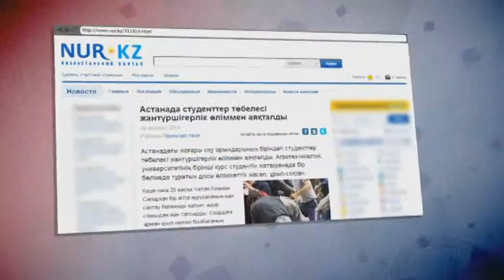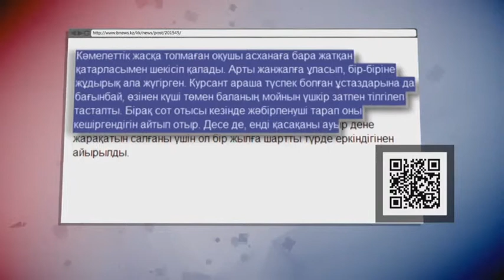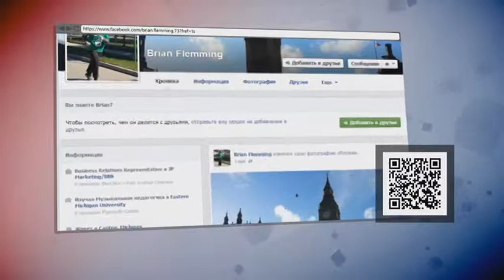«Блогерлер». Өзара жол бөлісе алмаған қос жүргізуші